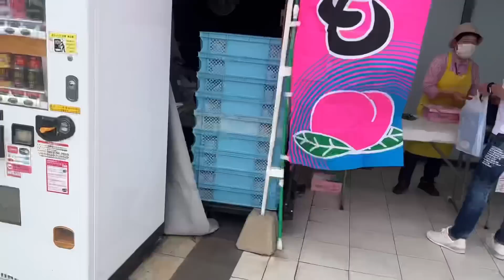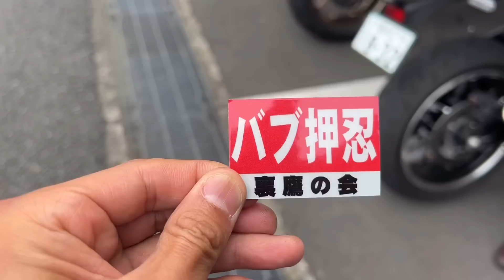海老名SAで見かけた方に声かけてみた結果…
【自己紹介】

40歳になっても子供心は必要だと感じ、パンチパーマをかけ直し、暴走族の時に乗ってたCBXを購入🦱